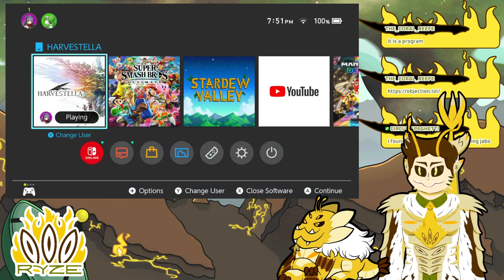Most Pleasant Fairy, Least Pleasant Name: Harvestella Part 11 (VOD)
SHE'S SO NICE CIRCUIT YOU SICKO

Programs

Rigging: Live2D

Face Tracking: Vtube Studio

Outline: Shoost

SFX: Audiomimi

Chat Box and Scene Transition: Skura Studios

TITS Models: empower_3d, neutralize, cgdyryo, Jihambru